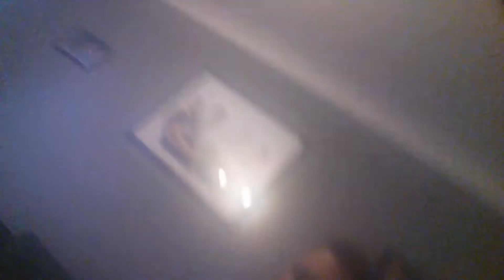Awsome starberry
Samantha hollway